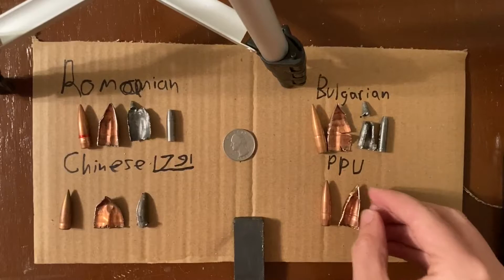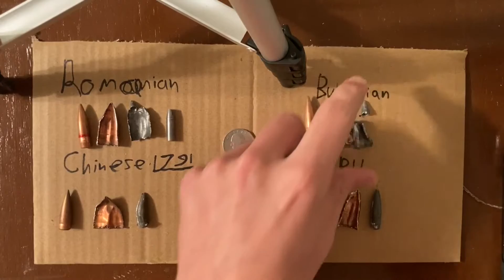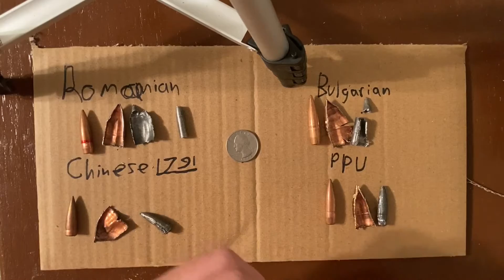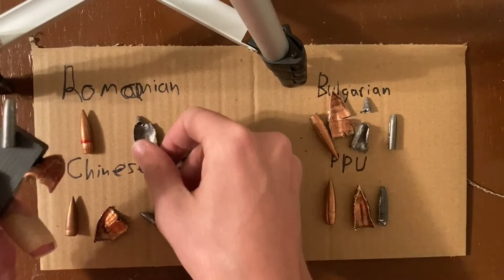What does it mean when bullets are magnetic?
In this video, I took apart some military surplus bullets, and talk about what it means when ammo is magnetic and why it can be important.